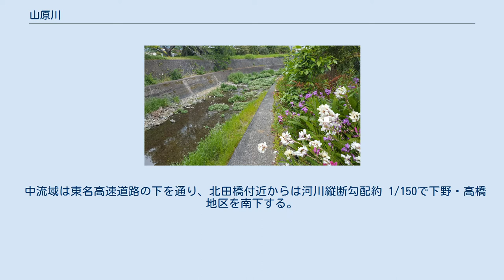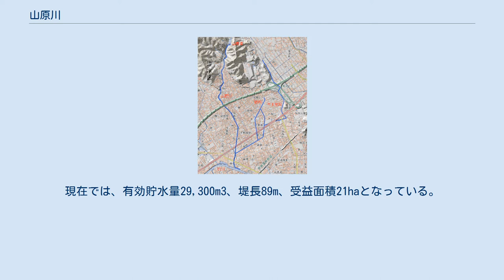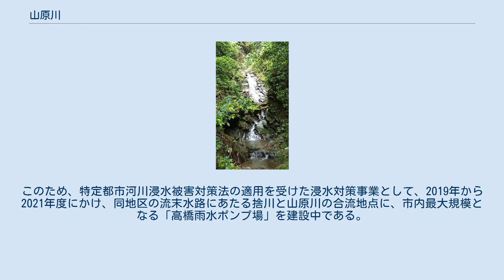山原川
山原川（やんばらがわ）は、静岡県静岡市清水区を流れる二級河川である。
 巴川左岸で最も下流に位置する支流である。
 清水区山原の源流域には「山原大滝」「小荘の滝」があり、また約１km下流の山原貯水池（山原堤）には、ため池に併せて遊歩道や公園が整備され、憩いの場となっている。
 中流域は東名高速道路の下を通り、北田橋付近からは河川縦断勾配約 1/150で下野・高橋地区を南下する。
 下流域の約0.7kmは巴川の水位の影響を受ける区間であり、左岸から捨川（してがわ）が合流した後、清水警察署の東を通って巴川に注ぐ。
また飯田生涯学習交流館脇の案内板には、「捨川」の代わりに「尻手川」の表記も見られる。
 山原川の位置（「今昔マップ on the web」より作成） 山原川流域とほぼ重なる飯田地区（現在の飯田中学区）は、昔から水不足に悩まされ、水田への引水でしばしば水争いが起こっていた。
 この対策として、大正5年に庵原川から取水し、午王堂川を経由して高橋・八坂地区を灌漑する「金谷用水」が整備された。
現在の午王堂川は、東名高速道路清水インターチェンジの建設もあり一部の河道は近代化されたが、その他の部分は金谷用水の名残が見られる。
 また大正6年には、山原貯水池が造成された。
現在では、有効貯水量29,300m3、堤長89m、受益面積21haとなっている。
 宅地開発が進んだ近年、高橋二・三丁目・飯田町地区では大雨による浸水被害が顕著である。
このため、特定都市河川浸水被害対策法の適用を受けた浸水対策事業として、2019年から2021年度にかけ、同地区の流末水路にあたる捨川と山原川の合流地点に、市内最大規模となる「高橋雨水ポンプ場」を建設中である。
 山原大滝（静岡市清水区山原） 山原貯水池（静岡市清水区山原） 山原川下流（巴川との合流点付近） 捨川中流（静岡市清水区下野北）